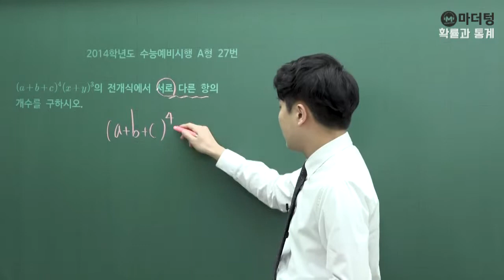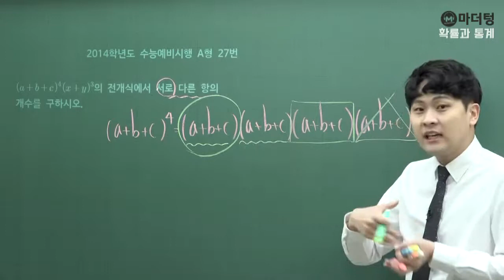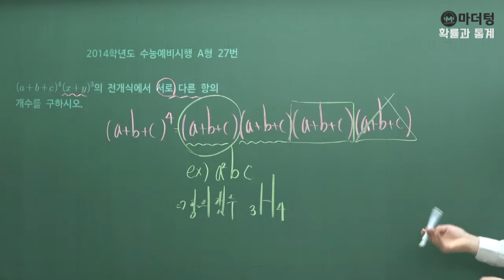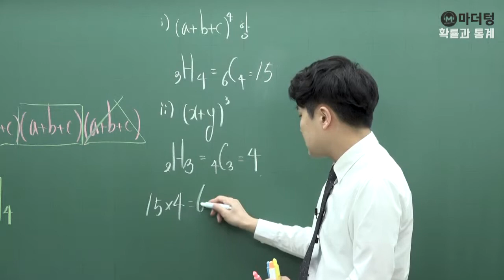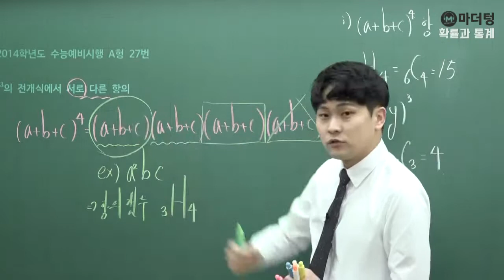[마더텅] 2014학년도 수능예비시행 A형 27번 (풀이 : 우수종 선생님)